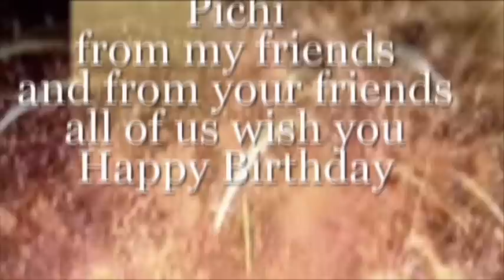Volare-Happy Birthday Pichi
Happy Birthday my great friend Pichi.
i wish you a great birthday week,of course with all our friends here.
enjoy and have fun,you really deserve this joy and happiness,this is gonna be your week for sure:).
Thank you for being always a great supporting friend to me and to all your friends here.
best wishes from me and from all our friends here.